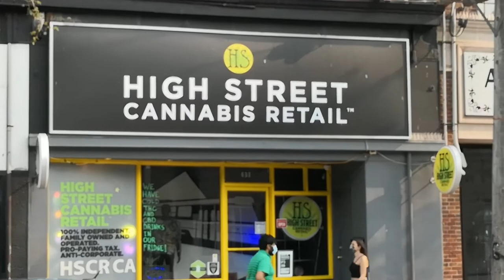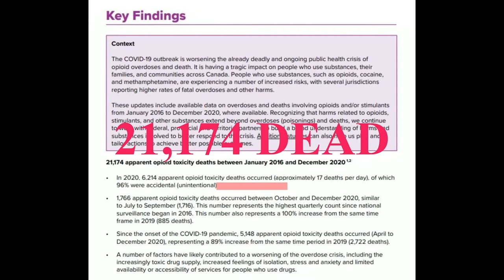Forced treatment of drug addicts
They have rights, the Constitution does not allow. Many excuses why we should not help them and let them die. However none of these arguments is correct. Illegal drugs today are all laced with opioids so strong and addictive no person on them can come off on their own. They are not making a 'choice' and will only die. We have a humanitarian crisis of millions of Canadians. We must force treat them in one year programs to get them stable and re-integrated. Is much cheaper than leaving this problem to spread.